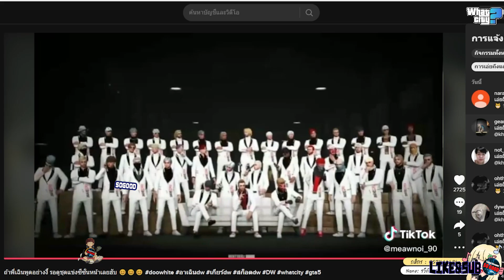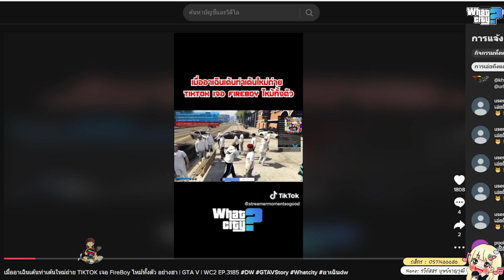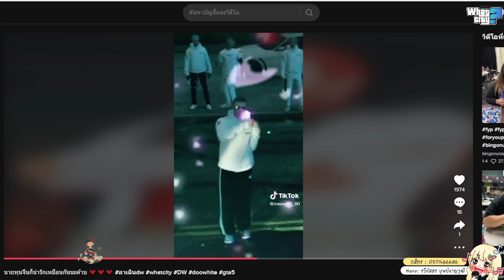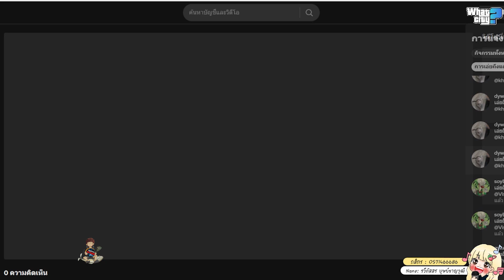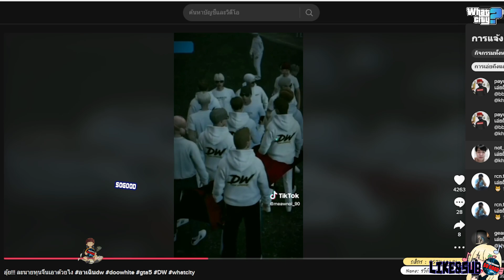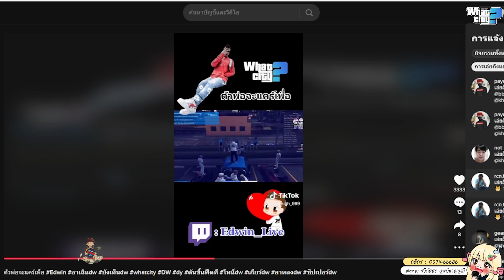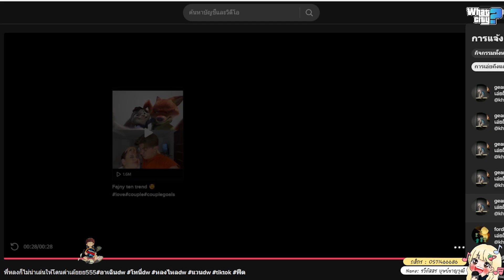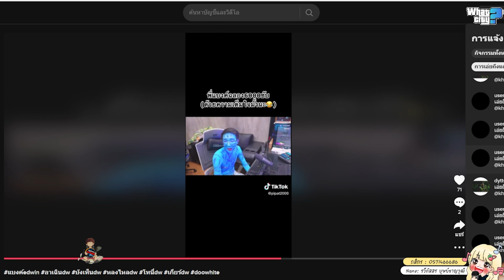เมื่อเหมียวดูคลิป TIKTOK แก๊ง DW เจออาเฉินได้ท่าเต้นใหม่ ไฟลุกท่วมอย่างปั่น | GTA V | WC2 EP.3293